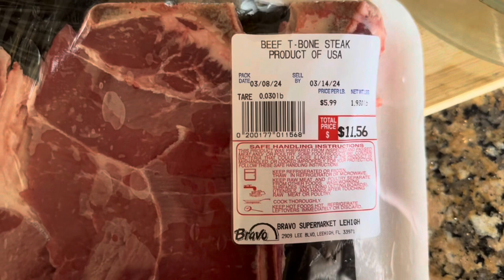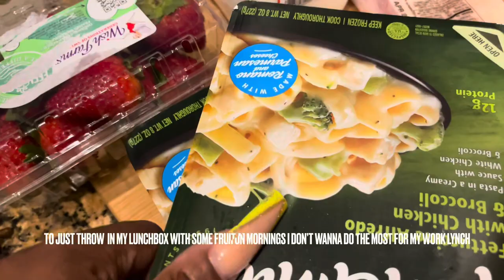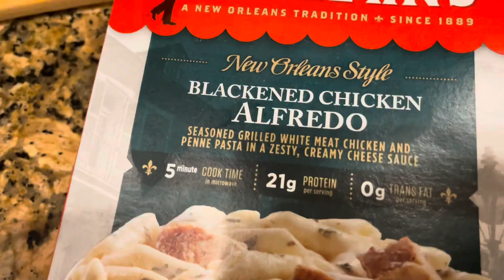Find The Good In Any situation➰Target HUAL➰Walmart DELIVERY➰Running My Mouth